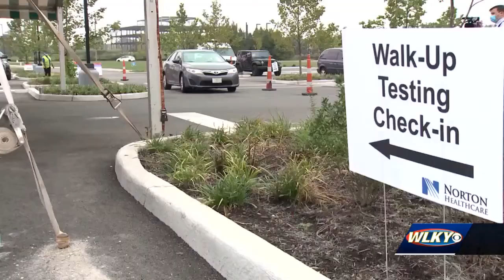West Louisville testing site applauded for accessibility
Thirty days after a positive coronavirus test, Frank Anderson drove his red pickup truck to the parking lot of the YMCA on West Broadway.